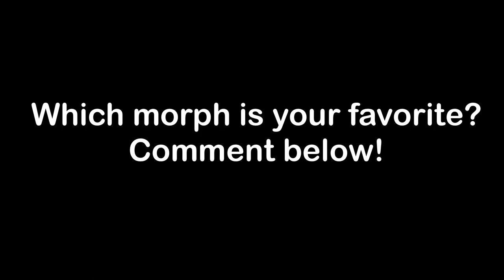[EVENT] How to get ALL 4 SECRET DDLC MORPHS in FRIDAY NIGHT FUNK ROLEPLAY (FNF)! - ROBLOX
In this video, I will show you how to get all 4 DDLC morphs in FRIDAY NIGHT FUNK ROLEPLAY! It includes Monika, Sayori, Yuri and Natsuki morphs!

⭐ USE STARCODE TSETYT WHEN PURCHASING ROBUX OR ROBLOX PREMIUM TO SUPPORT ME! ⭐

How to get ALL 4 DDLC MORPHS in FRIDAY NIGHT FUNK ROLEPLAY! (Monika, Sayori, Yuri, Natsuki) - ROBLOX

Timestamps:
0:00 - Intro
0:06 - Yuri
1:18 - Natsuki
2:20 - Sayori
3:47 - Monika
4:40 - Outro